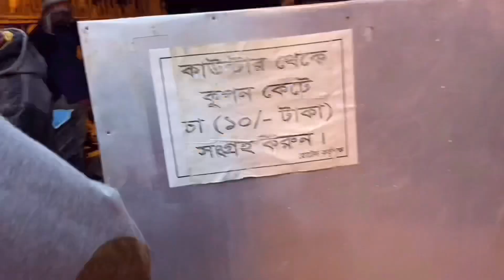Kolkata To Siliguri|Shyamoli Paribahan Full Sleeper Volvo Bus|Most Luxurious Bus|Shyamoli Veera|P-2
Kolkata To Siliguri|Shyamoli Paribahan Full Sleeper Volvo Bus|Most Luxurious Bus|Shyamoli Veera|Part-2

The Mobile I use for Vlogging--
iPhone 11

The Tripod I use for vlogging--

The Mic I use for Vlogging--

Your Quries:-
Shyamoli Paribahan
Full Sleeper Bus
AC Bus
Veera
Shyamoli Veera
Kolkata To Siliguri
Kolkata To Siliguri Bus Journey
Kolkata To Siliguri Travel Vlog
Shyamoli Bus Service
Shyamoli Bus
Shyamoli Travels
Volvo Bus
Shyamoli Paribahan Full Sleeper Volvo Bus
Shyamoli Most Luxurious Bus
Kolkata To Siliguri Volvo Bus
Kolkata To Siliguri Shyamoli Bus
Kolkata To Siliguri Shyamoli Paribahan
Shamoli paribahan Kolkata To Siliguri Full Sleeper Bus

Reviews are absolute personal opinions. It might or might not vary with others.This channel in no way tries to promote or demote a brand.

Viewers using rude languages or slang might be blocked from the channel without any prior intimation.